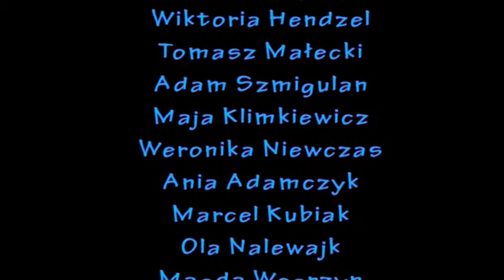Nakręcona Sucha Górna - warsztaty filmowe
Film zrealizowany przez dzieci uczestniczące w warsztatach filmowych organizowanych w ramach projektu "Nakręcona Sucha Górna" (czerwiec, wrzesień 2015)